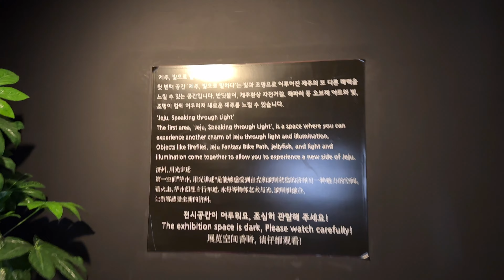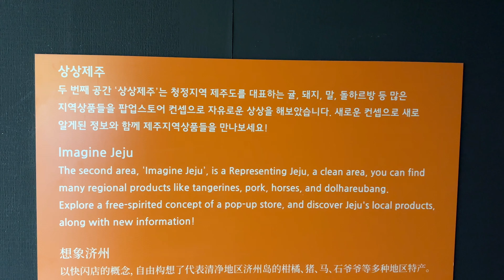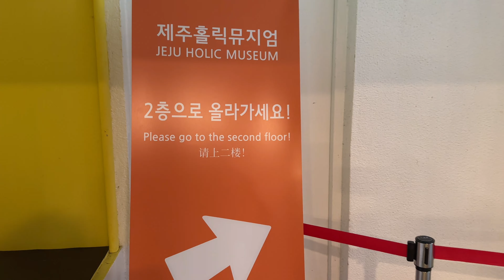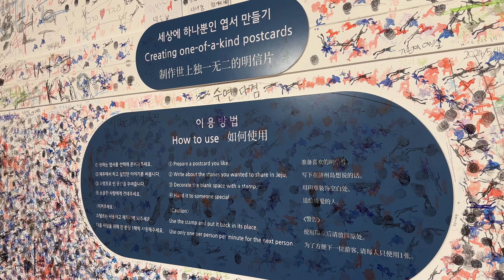제주공항 근처 볼거리 제주홀릭뮤지엄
제주홀릭뮤지엄은 과거 50년 전에 지어진 요양병원을 업사이클링하여 만들어진 전시관이며, 제주도를 재해석한 내용들로 이루어진 5개의 공간에서 제주에 대해 몰랐던 새로운 이야기가 펼쳐지는 신비로운 전시입니다.

제주홀릭뮤지엄은‘제주, 빛으로 말하다’, ‘상상제주’, ‘유색유취’, ‘경험의 자유’, ‘일상의 비움’ 등 제주도 컨텐츠를 바탕으로 컨셉이 이루어진 5개의 공간으로 구성되어 있으며, 제주에 관한 새로운 이야기를 쉽게 알 수 있도록 다양한 작품들이 설치되어 있는 체험형 전시입니다.